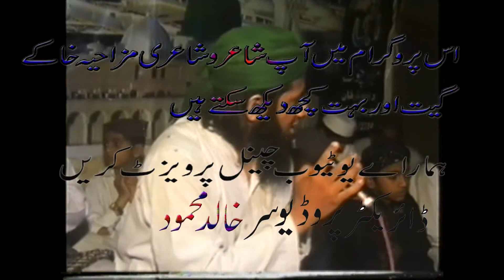sache bat sekha dete hain sedhe raha dekha dete hain nat baba ghareb shah 61